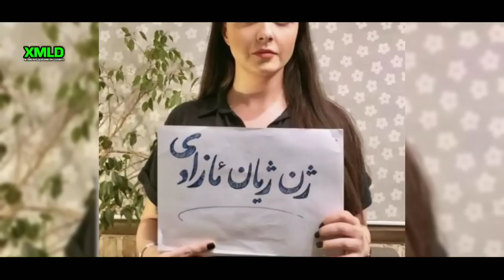اولین فیلم از لحظه آزادی خشن ترانه علیدوستی 🔴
ترانه علیدوستی آزاد شد و خبر آزادی ترانه علیدوستی حسابی جنجالی شد و اخبار رو حسابی شلوغ کرد و جدا از خبر آزادی ترانه‌ علیدوستی اخبار دیگه ای هم در این ویدیو موجود است.

Name song: Can't Lose A Friend If You Have No Friends
Artist: Single Friend
Album: Can't Lose A Friend If You Have No Friends

عاشقتونم خفنا